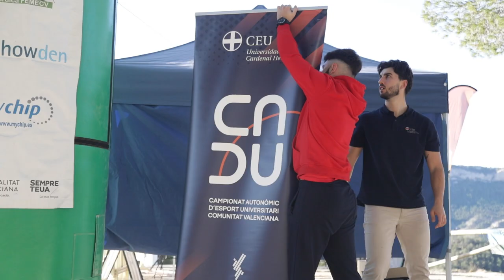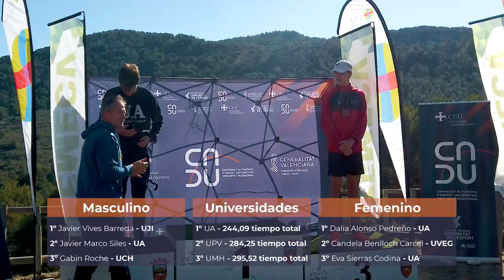Carrera de montaña de CADU 2024 en Petrer | CEU UCH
La Universidad CEU Cardenal Herrera organizó la carrera de montaña autonómica por Universidades en Petrer el 18 de febrero de 2024.
Además de la gran participación de estudiantes de todas las Universidades de la Comunidad Valenciana, alumnos de fisioterapia de la CEU UCH de su centro de Elche ayudó en la recuperación a los deportistas una vez finalizada la competición.

La clasificación fue:
MASCULINO
1º Javier Vives Barreda - UJI
2º Javier Marco Siles - UA
3º Gabin Roche - UCH

FEMENINO
1º Dalia Alonso Pedreño - UA
2º Candela Benlloch Carcel - UVEG
3º Eva Sierras Codina - UA

UNIVERSIDADES
1º UA - 244,09 tiempo total
2º UPV - 284,25 tiempo total
3º UMH - 295,52 tiempo total